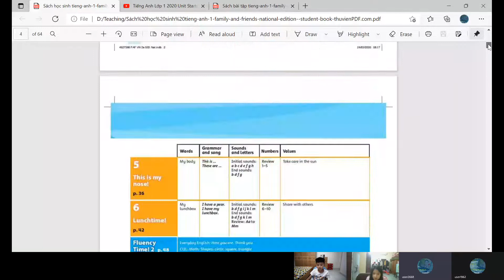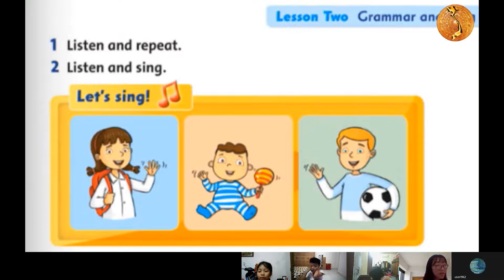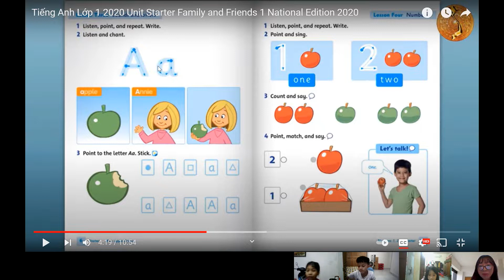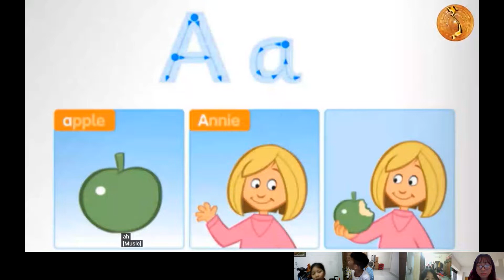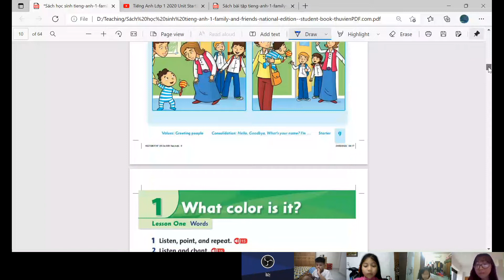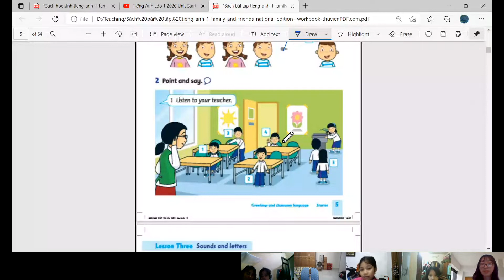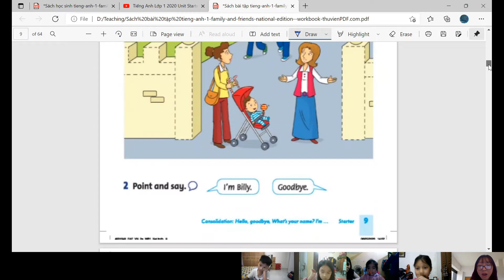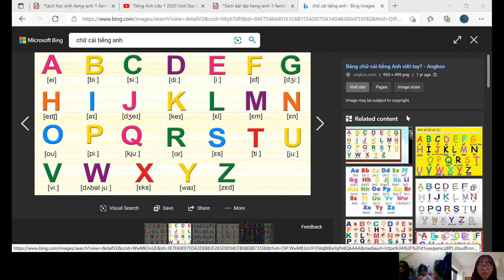GiangTube -Lớp 1D2-20220219_193103-Meeting Recording.mp4